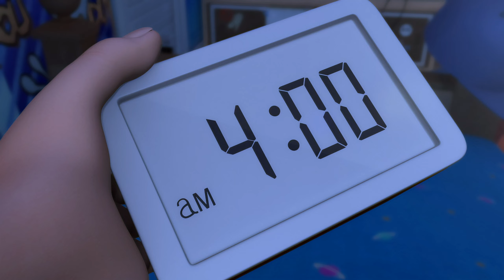캡슐보이(2016) 24화 / Capsule Boy (Kaepsyulboi)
24화 지구 탈출 대작전

줄거리 : 우주 최강의 에너지, 오레가에너지를 전달하는 임무를 맡은 캡슐보이 친구들. 화성으로 가던 그들이 지구에 불시착하면서 오레가에너지는 지구인 우주의 몸 속으로 들어가게 된다.

SYNOPSIS : July 6, 2018
Capsule Boy commandos chasing the villan ‘Ovegon’ who stole the energy source of their plnet ‘The Oreganite’, was crash-landed on Earth.
However, Oreganite already turned to Earth’s coins by villain…
So, they are put in a position to be strugging to recaim it.
Nevertheless, when the energy absorbed coin went into the vending machine,
the snacks and the cans turned into monsters and came out the machine.
These funny weird monsters fllow bluff space villain Ovegon’s orders anh interrupt every single mission of Capsule boys
Making the matters worse, some earth boys thought that capsule boys were just toys so they almost got kidnapped.
Would these really tiny ailen take back Oreganite from the notorious space villain, Ovegon and bizarre monsters?